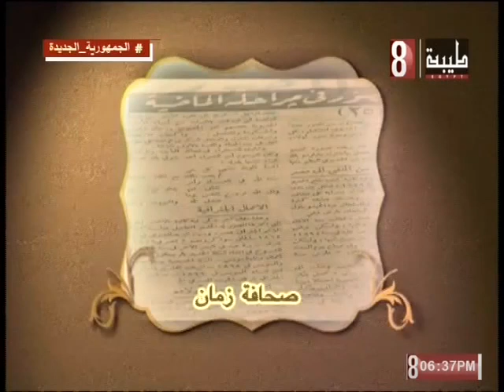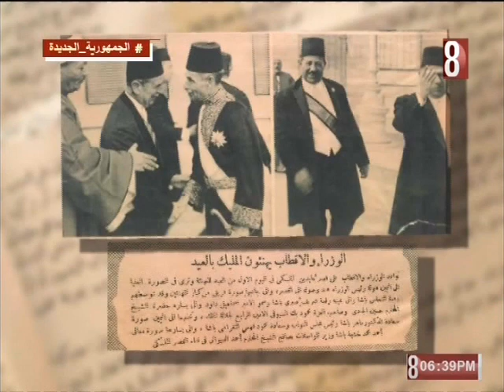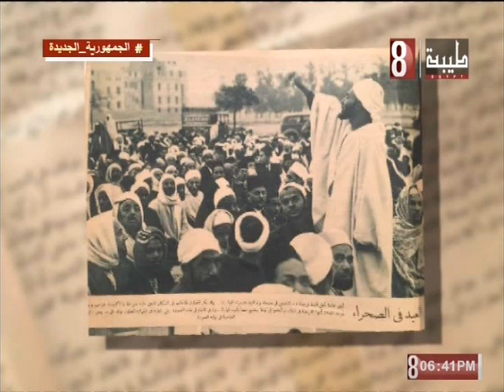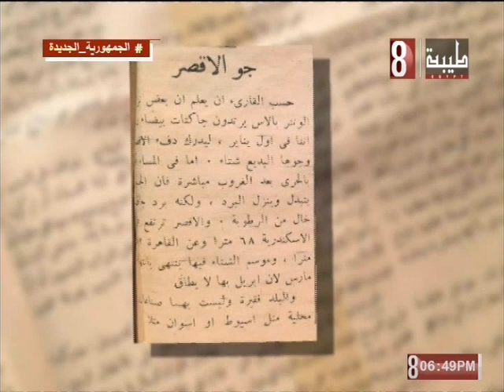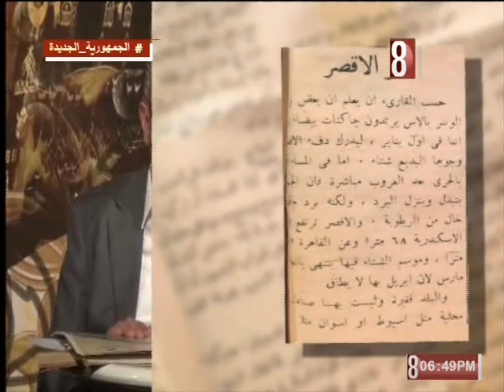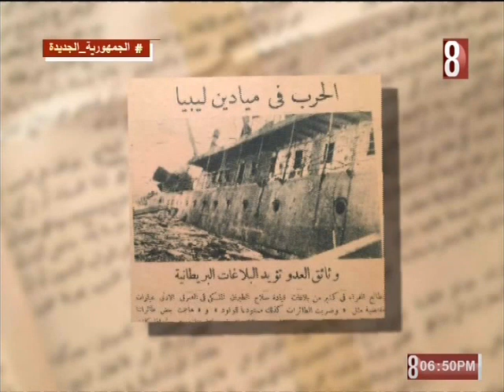بلاد طيبة 2023/7/1